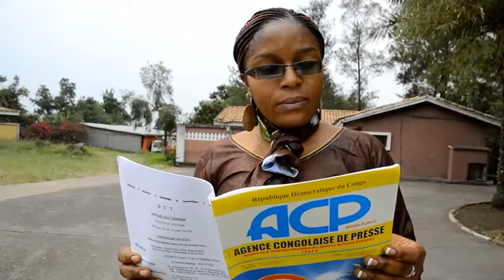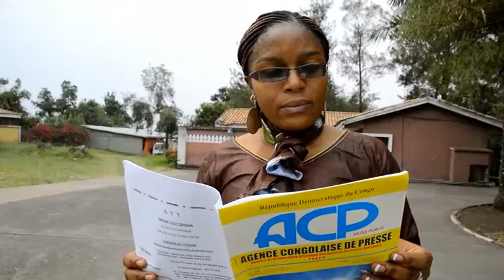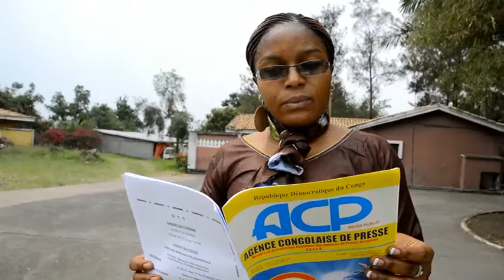ACP NK bientot dans la rue reportage Musafiri Mulopwe Mustafa Kemal le 10 01 2017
Les préoccupations de l’ACP Direction provinciale du Nord-Kivu prises en compte par la Ministre provinciale de la Communication et Médias.
Mme le Ministre provincial de la Communication et Médias Marie Shematsi Baeni a déclaré ce 10 janvier 2017 avoir pris en compte les préoccupations liées au fonctionnement de l’Agence Congolaise de Presse ACP Nord-Kivu  et la Division provinciale de la Communication et des Médias dont le local servant de bureau à Goma ploie sous le poids de l’âge.
C’était au cours d’une audience conjointe accordée au directeur provincial intérimaire de l’ACP Nord-Kivu, Symphorien Kambale
Muhumbania et au chef de la division provinciale de Communication et Média, Erick KITSA Kalobera. Les deux responsables des Structures étatiques assurant la visibilité du Nord-Kivu tenaient à présenter à l’Autorité de tutelle l’état de lieu ainsi que les conditions de fonctionnement de leurs services respectifs notamment l’état du local vétuste qui nécessite une attention particulière surtout avec la menace de déguerpissement agitée par l’Autorité urbaine au nom de la loi sur la libre administration des Entités territoriales décentralisées.
Consciente du rôle que joue l’ACP dans le cadre de la visibilité du Nord-Kivu, Mme Marie Shemati a qualifié de noble cette commune préoccupation légitime avant de promettre la transmission au Gouverneur de Province, à travers le tout prochain Conseil des ministres.
 Cette question de l’ACP est à classer parmi les priorités dans le secteur des médias au courant de l’année 2017 et l’autorité pourra s’y pencher avec beaucoup d’attention , a garanti Mme le Ministre de tutelle assurant que l’issue favorable consistera à trouver un local approprié pouvant abriter la direction provinciale de l’Agence Congolaise de Presse et la Division en charge de la Communication et des médias.
A une question relative au terrain jadis propriété de l’ACP au quartier Office 1 dans la commune de Karisimbi à Goma, le Directeur provincial de intérimaire de l’ACP au Nord-Kivu a signifié avoir déjà saisi la commission de récupération des biens publics de l’État présidée par le ministère provincial des Affaires foncières en vu de remettre ce Médias public dans ses droits.